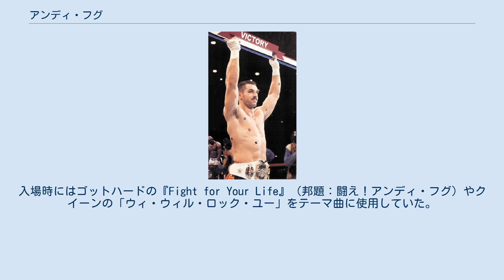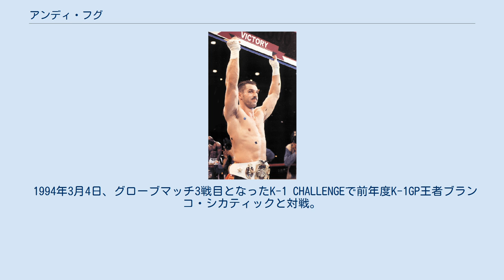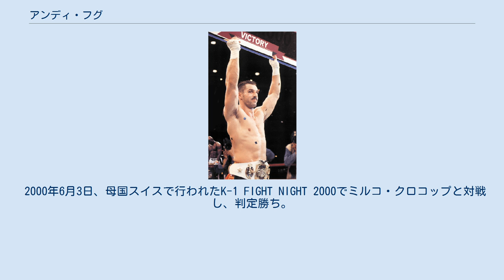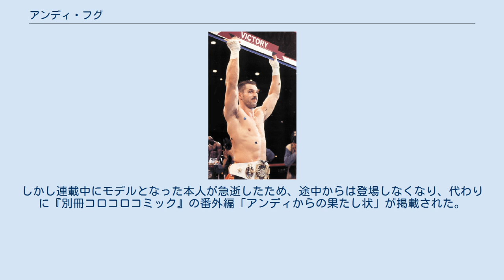アンディ・フグ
K-1に参戦した選手
アンディ・フグ（Andy Hug, 1964年9月7日 - 2000年8月24日）は、スイス・チューリッヒ出身の空手家、キックボクサー。
K-1 GRAND PRIX '96王者。
ドイツ語読みではアンドレーアス・フーク（Andreas Hug〔アンドレェアス：andréːas〕〔フゥク：húːk〕）の発音が近い。
 ピーター・アーツ、アーネスト・ホースト、マイク・ベルナルドと共に創成期のK-1四天王として君臨し、K-1ファイターの中では決して大きくない体で、負けても負けても立ち上がる不屈の戦いぶりとリベンジマッチでの強さ、そしてCMやテレビ番組で見せるユーモア溢れる人柄も併せ、K-1の人気を押し上げることに大きく貢献した。
 母国スイスでも非常に高い人気を誇り、K-1スイス大会でのアンディの試合のスイス国営テレビの平均視聴率は50%を超え、テニスのマルチナ・ヒンギスやサッカーのスイス代表の試合よりも高かった。
 得意技は踵落とし、下段後ろ回し蹴り（フグトルネード）、左フック。
入場時にはゴットハードの『Fight for Your Life』（邦題：闘え！アンディ・フグ）やクイーンの「ウィ・ウィル・ロック・ユー」をテーマ曲に使用していた。
 踵落としについてはテコンドーのネリチャギとの類似性が見られるが、アンディはインタビューで、空手の蹴り技の一つ「内回し蹴り」を応用した技であり、ネリチャギ自体は踵落としを使うようになった後で知ったと語っている。
空手時代のライバルであった増田章は「踵落しよりも下段回し蹴りが強烈だった。アンディの素晴らしい所は踵落しで攻撃を散らし、決め技の下段回し蹴りに繋げて相手を倒していた」と述べており、実際にアンディは、第4回オープントーナメント全世界空手道選手権大会では桑島靖寛、アデミール・ダ・コスタをその流れで一本勝ちを奪っている。
 家族は、妻・イローナと息子・セイヤ（空手の掛け声から命名）の2人。
 スイス・チューリッヒに、フランス外人部隊に所属するフランス系スイス人の父親と、ドイツ人の母親の間に生まれた。
父親は息子のアンディに会うこと無くタイで死去、女手一つでは育てられなくなった母親は、アンディを児童養護施設に預けた。
その後アンディは、祖父母に引き取られアールガウ州ブレンガルテン区ヴォーレンで育った。
 幼少期のアンディはサッカー少年であったが、ブルース・リーに憧れて10歳より極真空手を始める。
 サッカーでは16歳以下のスイス代表に選ばれるなど活躍していたが、プロ契約の話が出てきたときに空手かどちらか選ばざるを得ず、自分には団体競技よりも個人競技の方が合っていると空手を選んだ。
 不良グループのリーダー格で、喧嘩などに明け暮れていた時期もあったという。
その後、ヨーロッパ最強の男ミッシェル・ウェーデル、松井章圭、増田章のライバルとして活躍するなど若くして頭角を現した。
 1985年に極真ヨーロッパ選手権で優勝。
1987年の第4回世界大会では、決勝戦で松井章圭に敗れ準優勝。
1989年に極真ヨーロッパ選手権で同大会2度目の優勝。
1991年の極真ヨーロッパ選手権にて、決勝戦で黒豹の異名を持つマイケル・トンプソンに敗れ準優勝。
同年11月の第5回世界大会の4回戦では、フランシスコ・フィリォに一本負け（止めがかかってからの上段回しによる失神。大山倍達総裁の「止めがかかったとはいえ、その不意をつかれる者は勝者ではない」という判断により一本負けとなった）。
 その後、極真会館を退館。
プロに新天地を求めて正道会館に移籍。
グローブ空手を経て1993年からK-1に参戦する。
K-1旗揚げ戦から参戦していたが、1993年の一年間はK-1ルールでは戦わず、ワンマッチにてスピリットカラテルールで戦っていた。
同ルールで村上竜司と対戦し、踵落としで勝利した姿は、空手ファンだけでなく格闘技ファンにフグの名前が広まるきっかけとなった。
 1993年11月15日、ANDY'S GLOVEで村上竜司と対戦し、1ラウンドに3度のダウンを奪いTKO勝ちを収めた。
大会タイトル通り、初めてグローブを着用し、K-1グランプリルール初挑戦となった。
 1994年3月4日、グローブマッチ3戦目となったK-1 CHALLENGEで前年度K-1GP王者ブランコ・シカティック...